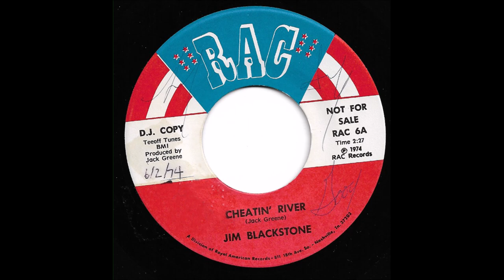Jim Blackstone - Cheatin' River